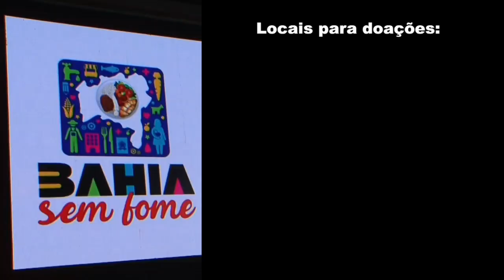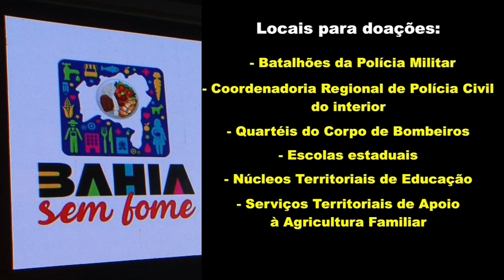18.04 - METRO BAHIA SEM FOME